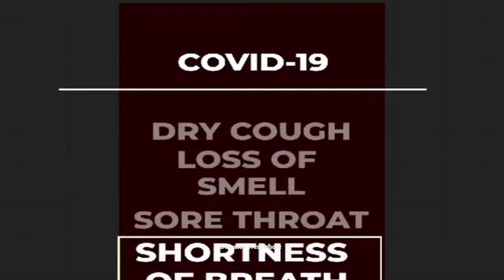Pastor Gerald Nkhoma - Yesu Watsala Pang'ono ft Tracy Chimtokoma (Official Music Video)